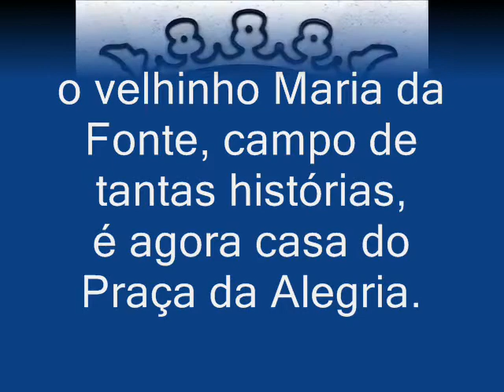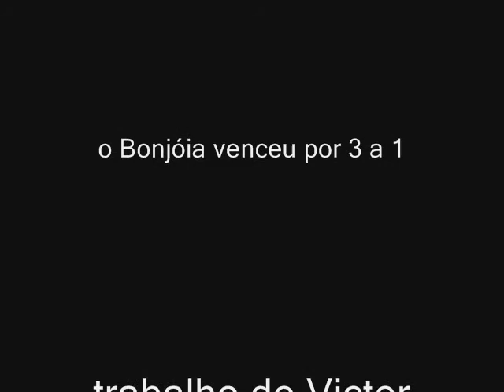Praça vs Bonjóia em Pedras Rubras